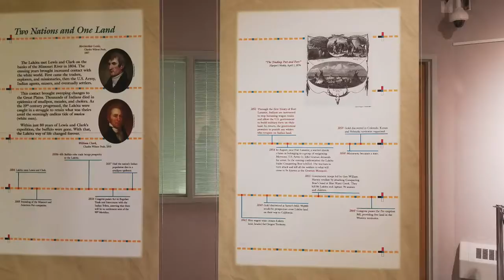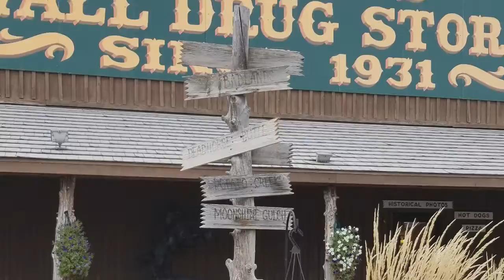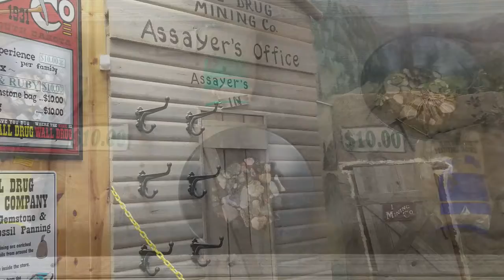Some Culture and Something Touristy! (Part 3)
More of our 2017 trip to Michigan to visit some of Karen's family. Here we visit the Akta Lakota Museum & Cultural Center in Chamberlain, SD and of course the when in  Wall, South Dakota going to see Wall Drug! (Tourist Trap but still fun)